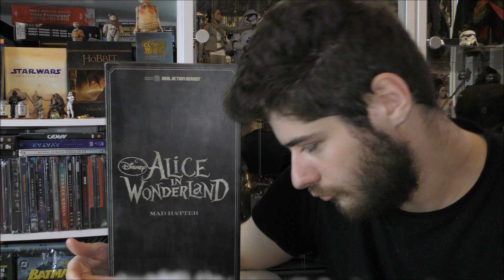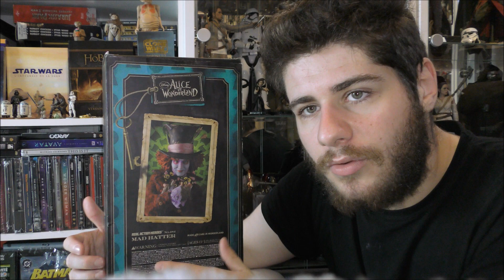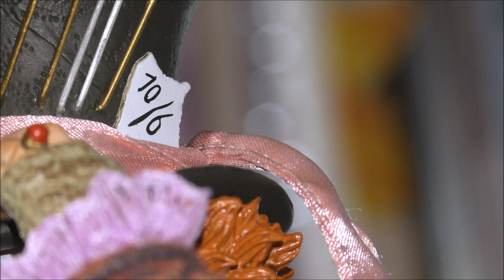Unboxing - Le Chapelier Fou ! - Figurine Medicom - Alice au pays des merveilles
Salut les p'tit z'amis collectionneurs !
Aujourd'hui review sur la figurine Medicom du Chapelier Fou du film Alice au pays des Merveilles !
Réalisé par Tim Burton pour Disney.